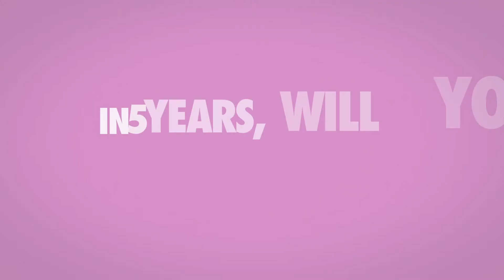The Future of Nurse Entrepreneurship | Will You Have a Business in 2025?